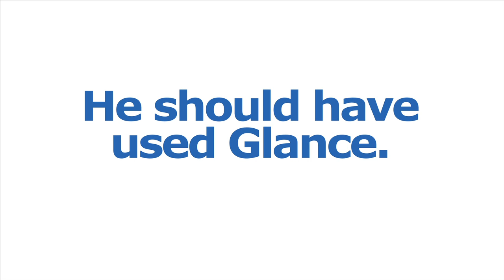Don't be this guy. Get Glance.net and warm your cold calls.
Don't be this guy. Warm your cold calls with Glance.net.  Spark conversation and build instant credibility.